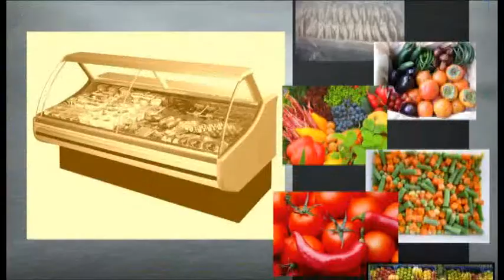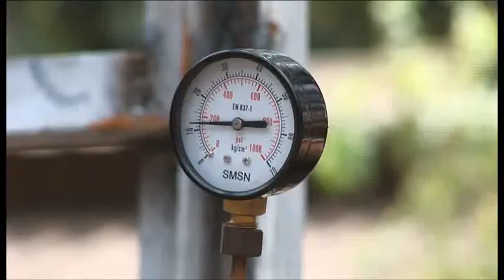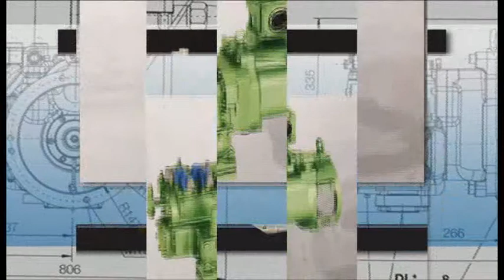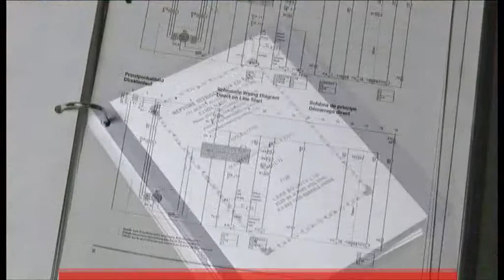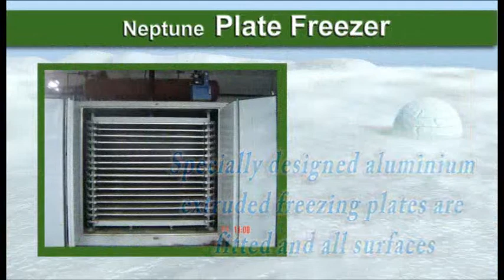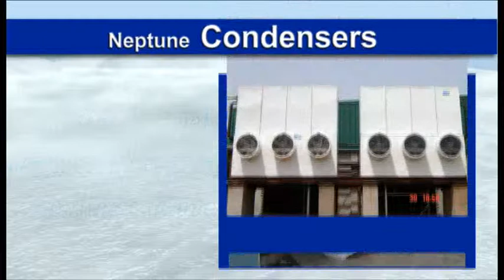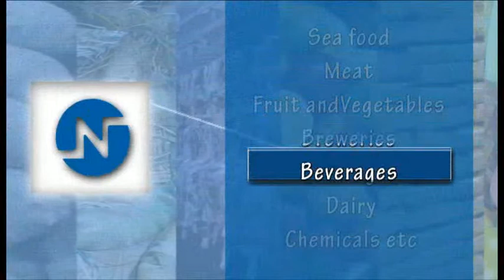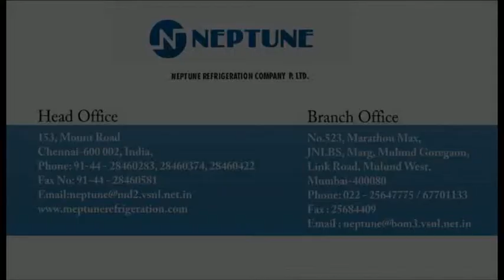Neptune Refrigeration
NEPTUNE a name synonymous with industrial Refrigeration & Air-conditioning in India for the last 3 decades. The company has to its credit many pioneering technology break throughts, introduced in India.

NEPTUNE sets up projects on a turn key basis right from designing and selecting the right equipment, to planning the plant layout, to supplying the best equipment, to erecting and commissioning the plant in the shortest period possible. We have flexibility and responsiveness of a small company with the professionalism and technological support of a large company.

NEPTUNE's array of products are designed to satisfy the highest quality standards. The company upgrades and innovates on an ongoing basis. This ensures that NEPTUNE's clientele are always assured of leading edge technology that money can buy. Due to Neptunes optimal design, the plants runs at higher efficiencies resulting in cost savings.